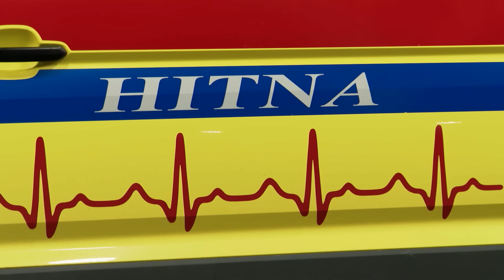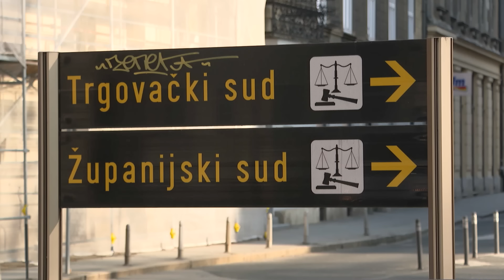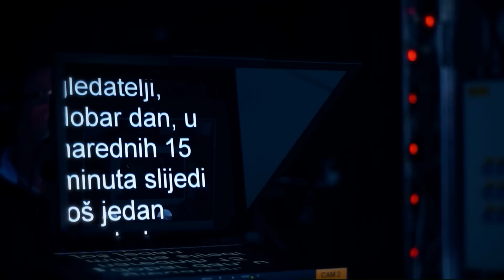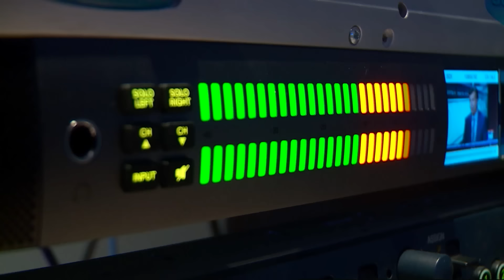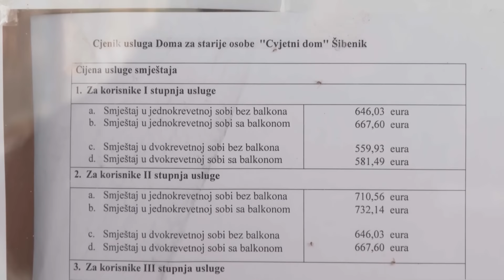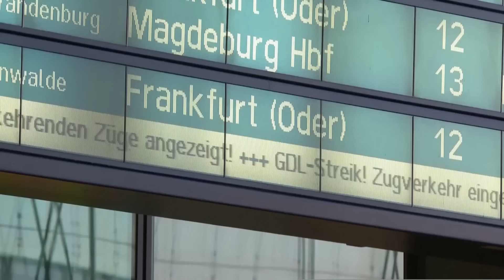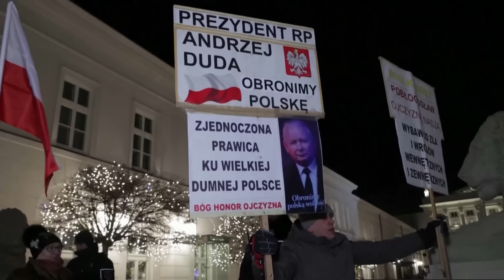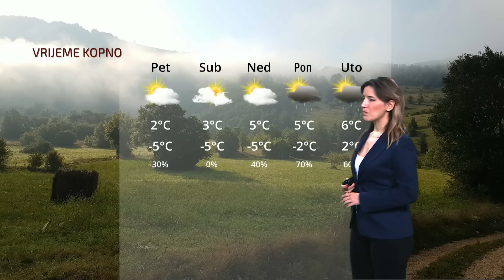Dnevnik u 18 / Zagreb / 10. 1. 2024.